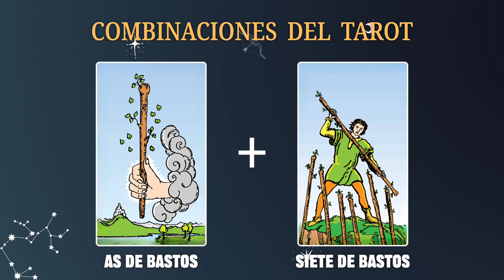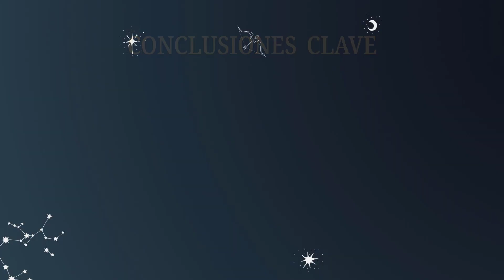As de Bastos & Siete de Bastos 💡COMBINACIONES DEL TAROT Y SU SIGNIFICADO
En resumen, la combinación de las cartas As de Bastos y Siete de Bastos enfatiza la importancia de la pasión, la determinación y la resistencia para alcanzar el éxito tanto en el amor como en la vida profesional.